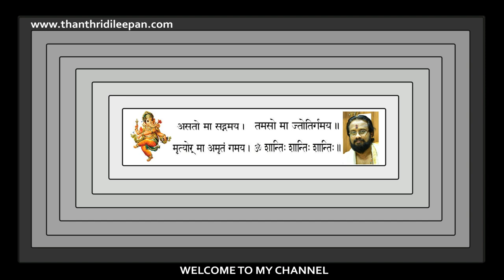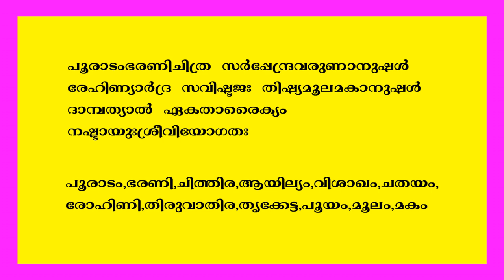പരസ്പരം ചേർക്കാൻ പാടില്ലാത്ത നാളുകൾ IIJyothisham Stars Should Not Select For Marriage II Thanthri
ഈ പന്ത്രണ്ടു നാളുകൾ പരസ്പരം ചേർക്കുവാൻ പാടില്ല.വിവാഹം ആയാലും വ്യാപാരമായാലും.

Gruha Vaidyam
HINDU VISION
Kanippayyur Vasthu
Astrological Life
Manorama News
Asia Live TV
Kairali TV
ASTRO HOROSCOPE
Santhosh Vlogs
Adivedas TV
sreeguru astrology
Malayalamnews Networks
MT Vlog
Haindava Tv
Thaliyola Malayalam
Hindu Dharmam
Dr N Gopalakrishnan
Hinduism മലയാളം
Rahul RRK
Hindu Heritage